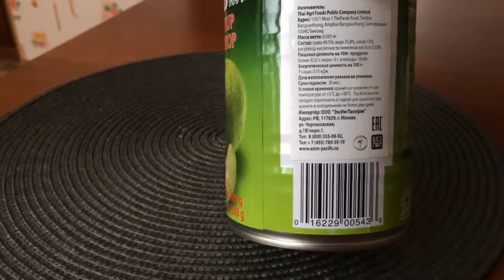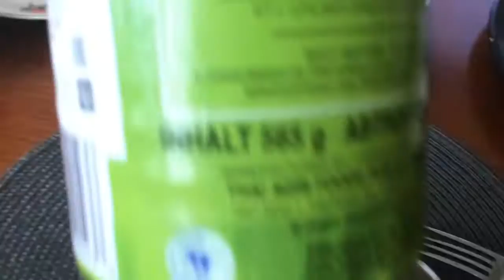Гуава в сиропе. Дегустация.